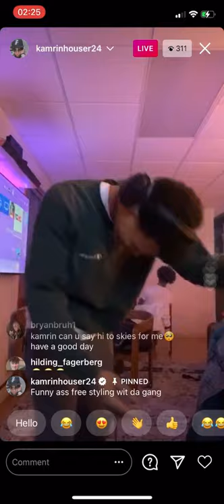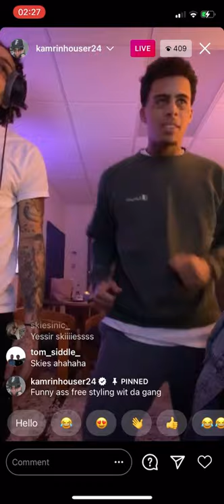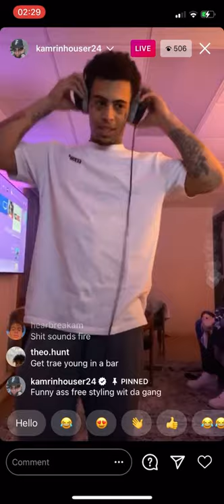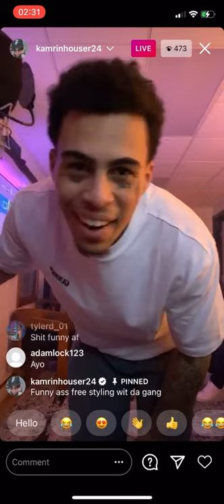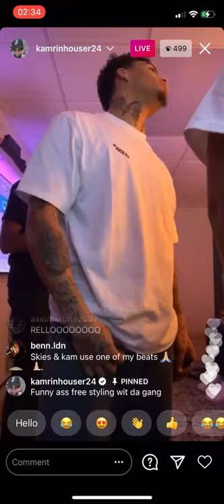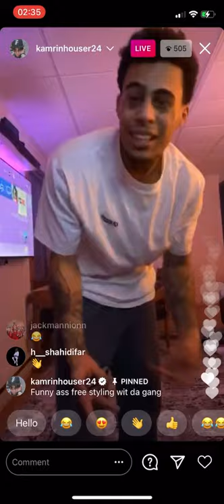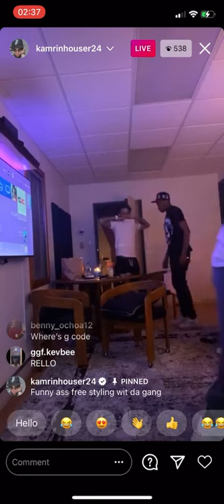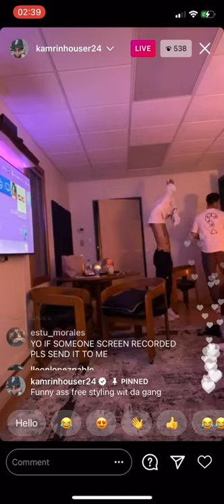Full Kamrin/Skies/Stan insta live 2/1/2021 (FUNNY ASF)